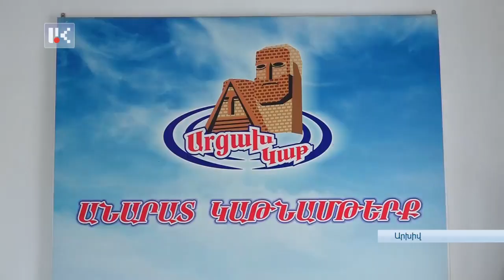Արցախում կաթնամթերքի արտադրամասերը կանգնեցվեցին